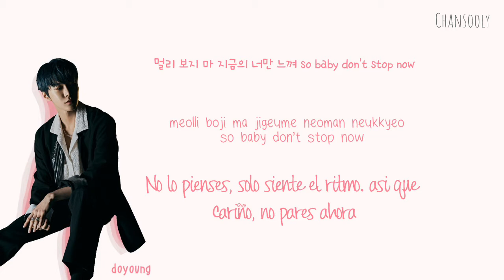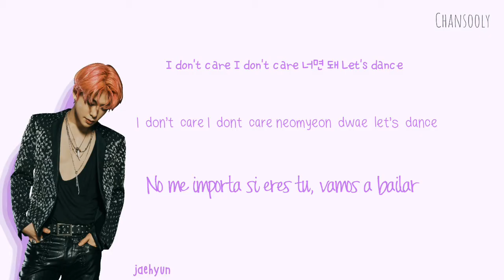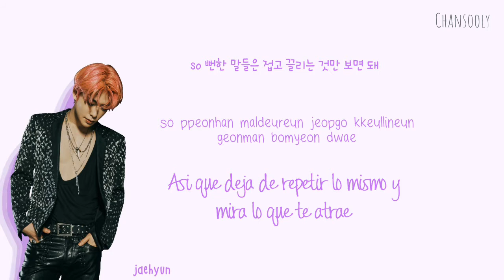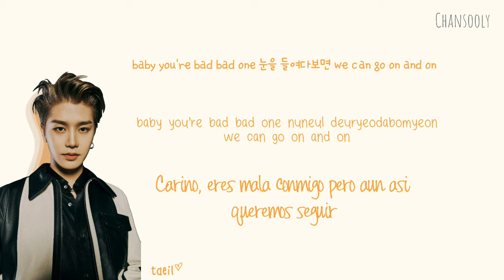NCT 127 엔시티 127 'Music, Dance' | Color Coded Lyrics Han|Rom|Esp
Información~

✎ Artista: NCT 127 엔시티 127
✎ Canción: Music, Dance
✎ Álbum: NCT Resonance PT.1
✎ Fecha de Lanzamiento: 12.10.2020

♡Integrantes♡
Taeil: Naranja (Bias)
Johnny: Azul
Taeyong: Amarillo
Yuta: Bordo (Bias)
Doyoung: Rosa
Jaehyun: Lila
Jungwoo: Celeste (Bias)
Mark: Verde
Haechan: Rosa Chicle

¿𝑞𝑢𝑒 𝑢𝑠𝑜 𝑝𝑎𝑟𝑎 𝑒𝑑𝑖𝑡𝑎𝑟? 🎬📱
uso picsart para el layout, photo editor para los lyrics y kinemaster para juntar y agregar música. tengo un tutorial por si quieren verlo~

¿𝑚𝑖𝑠 𝑐𝑎𝑛𝑎𝑙𝑒𝑠 𝑐𝑐𝑙 𝑓𝑎𝑣𝑜𝑟𝑖𝑡𝑜𝑠? 💗🍃
rexolyrics, bora lyrics, shia moer, baeji y moonsoo ♡

¿𝑚𝑖𝑠 𝑔𝑟𝑢𝑝𝑜𝑠 𝑘𝑝𝑜𝑝 𝑓𝑎𝑣𝑜𝑟𝑖𝑡𝑜𝑠? 🕺💃🎤🎧 también tengo un vídeo sobre eso, pero es nct♡ aunque no va en la pregunta mis bias son jungwoo, yuta, taeil, renjun & xiaojun

¿𝑝𝑜𝑟 𝑞𝑢𝑒 𝑠𝑢𝑏𝑒𝑠 𝑣𝑖𝑑𝑒𝑜𝑠? ¿𝑡𝑒 𝑖𝑛𝑠𝑝𝑖𝑟𝑎𝑠𝑡𝑒 𝑒𝑛 𝑎𝑙𝑔𝑢𝑖𝑒𝑛? 🎧🎬📱💗 subo vídeos ya que me gusta ver el apoyo de la gente y me gusta hacer vídeos con algo que amo! se puede decir que mi inspiración fue jaeguchi.